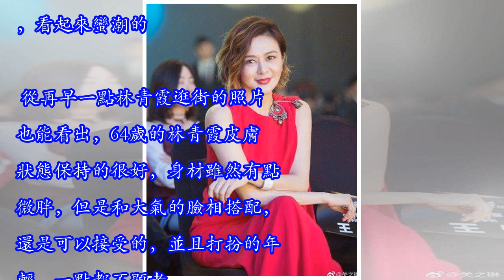64歲林青霞被傳再婚後，現身商場血拚，爆肥到完全認不出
64歲林青霞被傳再婚後，現身商場血拚，爆肥到完全認不出
特別是購物，都說女人心情不好，那買買買一定能奏效。近日，有記者拍到林青霞現身某商場，打算在新年來臨之際血拚一番。當天，林青霞身穿紅色的衛衣，搭配上白色的休閒褲，戴著棒球帽簡簡單單就出門了，這次出行林青霞沒有同女兒和友人一路，而是獨自一人出門採購，身後跟了不少的保鏢，隨時注意著林青霞的安全，她全程只負責盡興的逛街就好。 不過，網友看見照片後卻表示，和上次與女兒購物被拍後，林青霞圓潤了好多，可以說是一夜爆肥也一點都不誇張了，還有網友表示不相信這是林青霞，這身形看著像賈玲。話說，從這幾張照片看來林青霞發福真很明顯了，不只是臉部和雙下巴，整體都膨脹了一圈。上次林青霞和女兒逛街，雖然不能用瘦來形容，但是整體的狀態也不差，毛衣牛仔褲和一頭短髮，看起來蠻潮的。 從再早一點林青霞逛街的照片也能看出，64歲的林青霞皮膚狀態保持的很好，身材雖然有點微胖，但是和大氣的臉相搭配，還是可以接受的，並且打扮的年輕，一點都不顯老。這纔沒幾天的功夫，再次見到林青霞竟然整個人都胖了一圈，不知是過年伙食太好了，還是林青霞心太大了，不理會謠言，自己的生活該怎麼過就怎麼過，心寬體胖的自然發福啊，不過，只要她開心的過自己想要的...